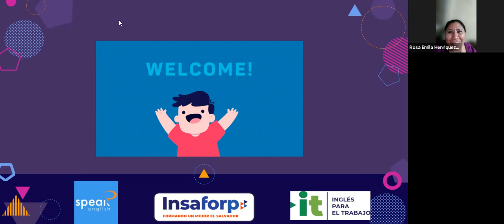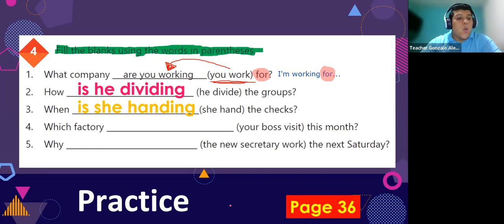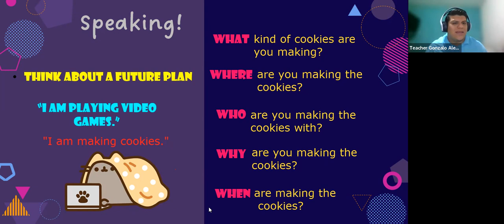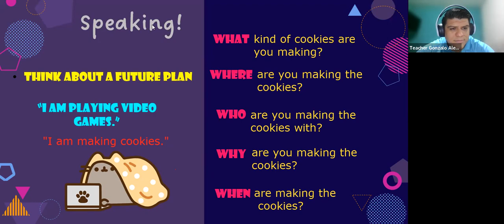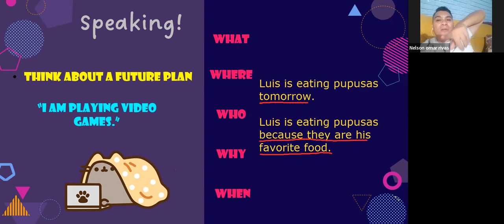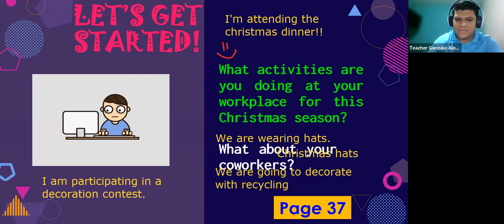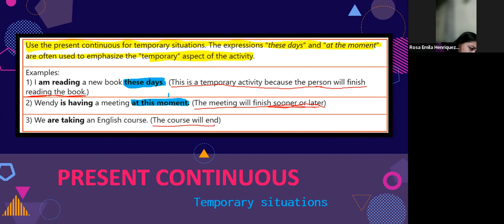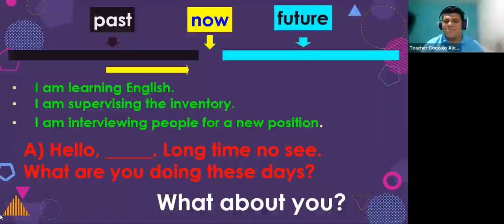Clase N° 15_17_11_2022_PNIT40_P2